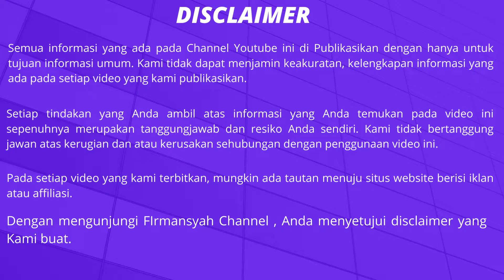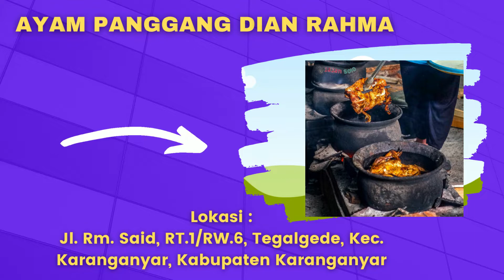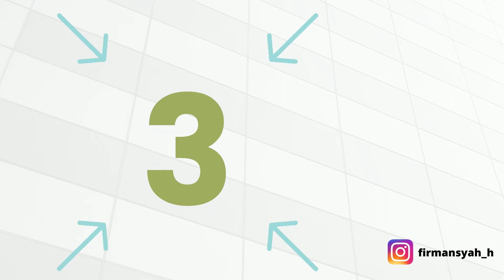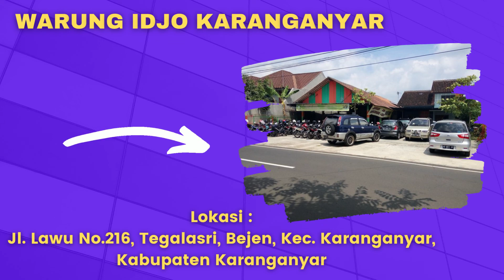11 Wisata Kuliner KARANGANYAR Jawa Tengah yang Enak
11 Wisata Kuliner KARANGANYAR Jawa Tengah yang Enak